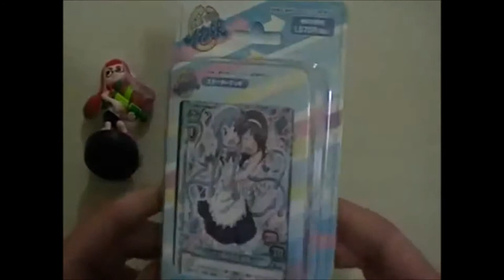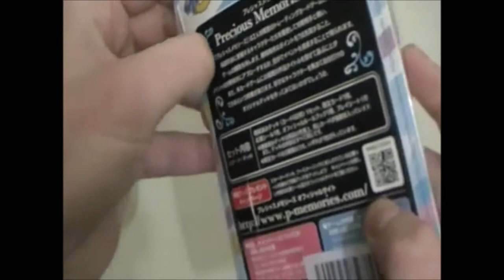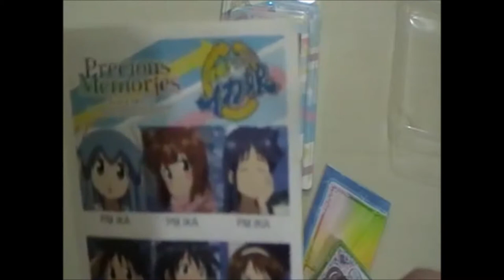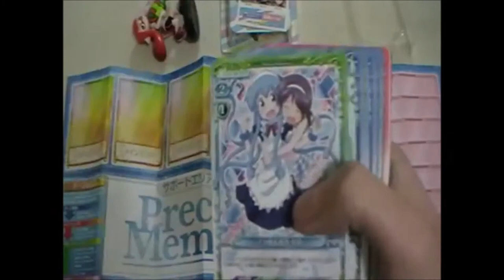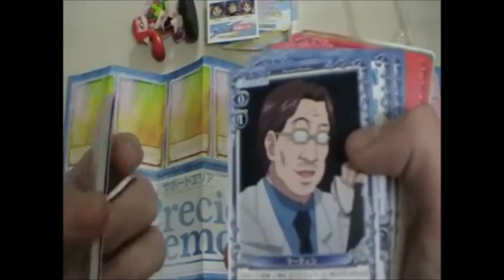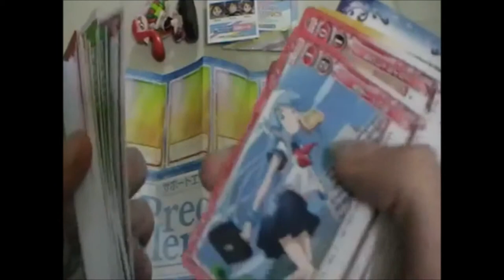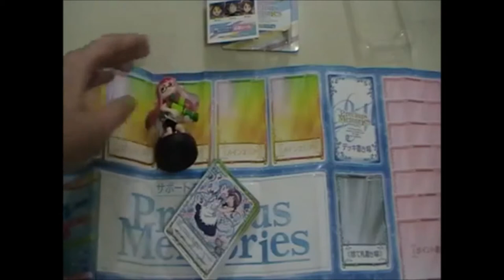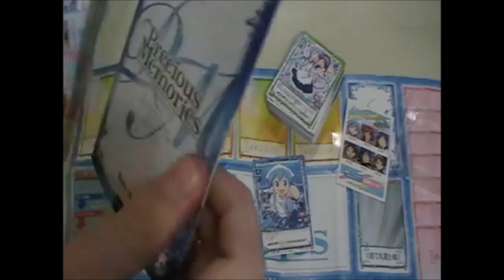[Precious Memories](Unboxing) Deck de démarrage Shinryaku! Ika Musume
Voici un petit unboxing de ce deck de démarrage du TCG japonais Precious Memories. Ce set est basé sur l'univers de l'anime Shinryaku! Ika Musume que je vous laisse découvrir.